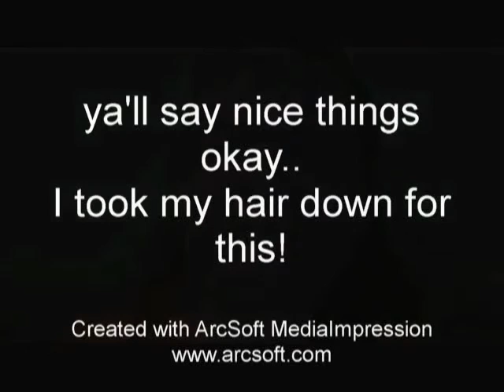Monday Mingle: Alarm clocks... wha?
My first MM vlog post.